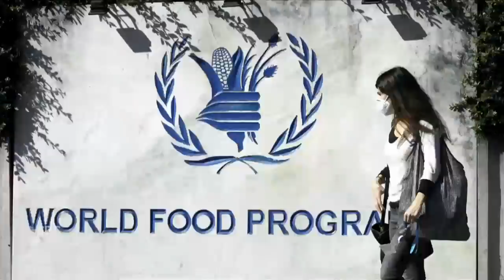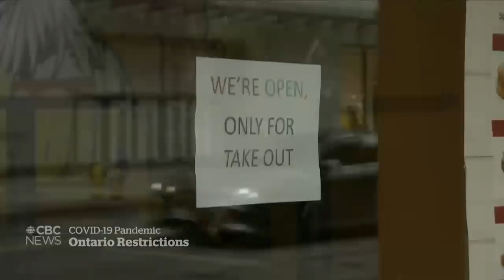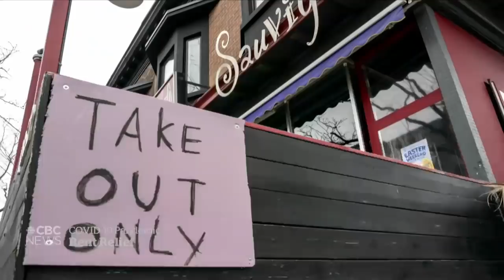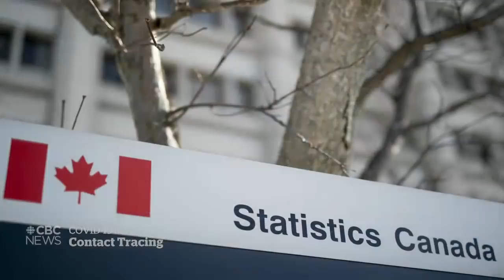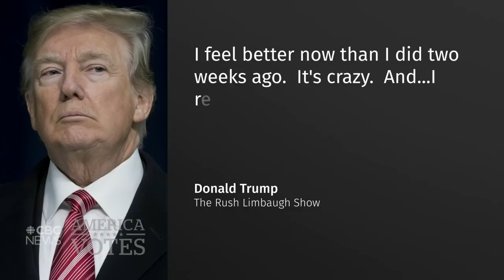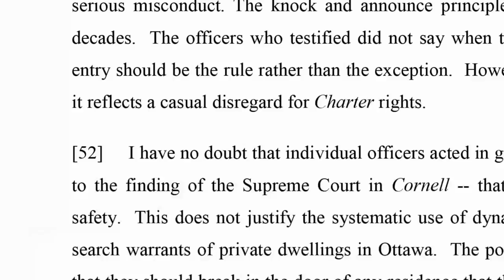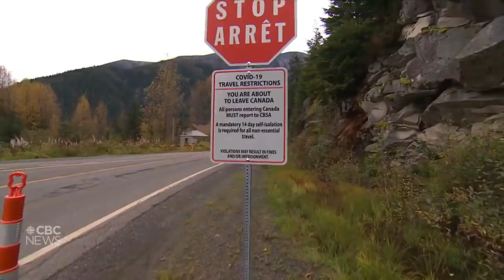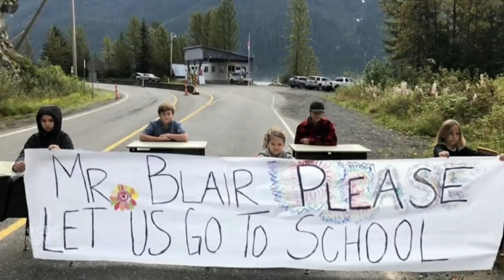CBC News: The National | Ontario go back to a modified Stage 2 as cases mount | Oct. 9, 2020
After recording 939 COVID-19 cases in one day, Ontario closes gyms, movie theatres, indoor dining and bars for at least 28 days. A no-knock raid in Ottawa led to the death of a Black man after he fell from the balcony. Plus, two remote communities linked together but separated by the U.S.-Canada border fight to become their own bubble.